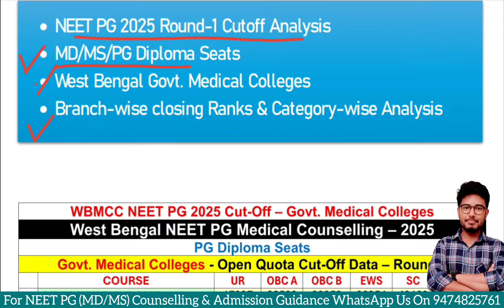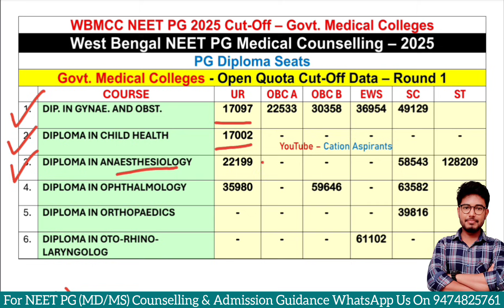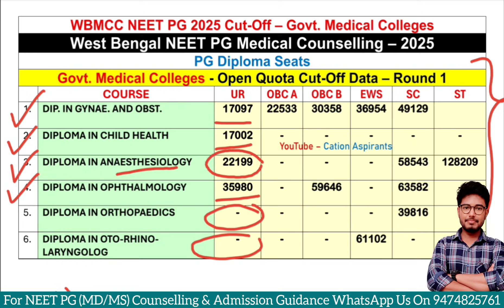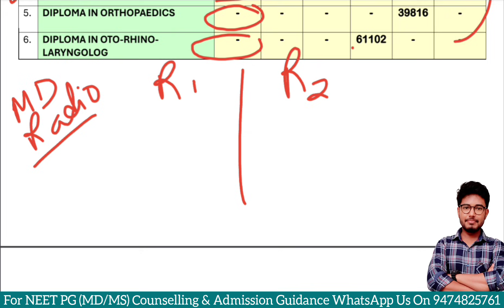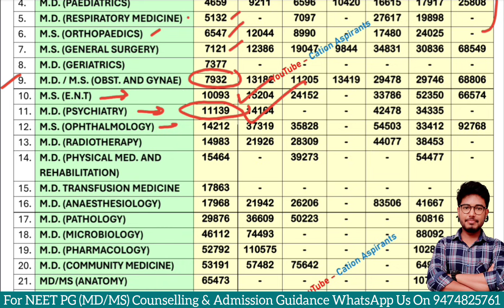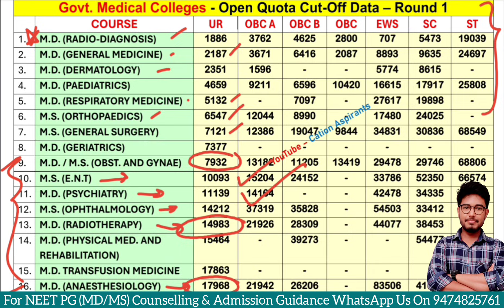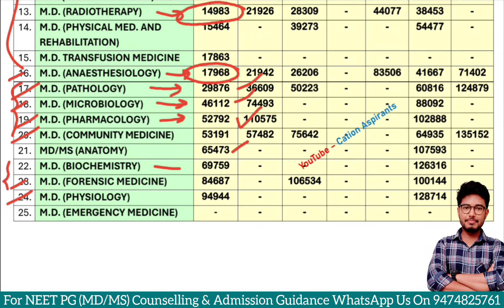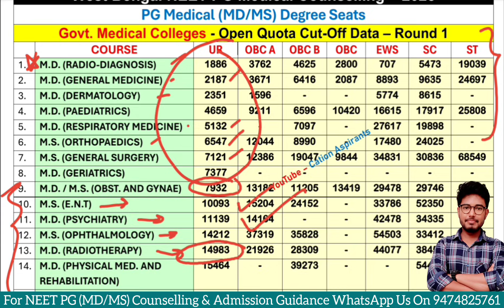WB NEET PG 2025 | Govt. MD / MS / PG Diploma Seats Round 1 Cut-Off Data 🎯 Category Wise All Branches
West Bengal NEET PG 2025: Round 1 Cut-Off Data 🎯 Category-Wise | Round 2 Expected Scores!

West Bengal NEET PG 2025 aspirants!
In this detailed video, I have covered the complete Round 1 Cut-Off data for all Govt. Medical Colleges in WB — including MD / MS / PG Diploma seats, category-wise and branch-wise!

You will also get:
✔️ Expected Round 2 Cut-Off predictions
✔️ Cut-Off Trend insights for all clinical & non-clinical branches
✔️ Govt. Medical college-wise trends
✔️ Previous year comparisons
✔️ Safe score range for Round 2

If you're aiming for a clinical branch in West Bengal or targeting Govt. colleges, this analysis will help you plan your Round 2 choices smartly.

📌 Covered in this video:

West Bengal NEET PG 2025 Round 1 Cut-Off (Category Wise)

Govt. Medical College MD/MS Seat Distribution

Branch-Wise Closing Ranks (Round 1)

Expected Round 2 Cut-Off (Based on trends)

Tips for West Bengal PG Counselling

West Bengal NEET PG round 2 expected cut off
MD MS seat matrix West Bengal
WB NEET PG 2025 counselling
NEET PG West Bengal cut off category wise
WB Govt. MD MS cut off 2025
WB NEET PG govt college cut off
WB NEET PG clinical branches cut off
WB PG medical admission 2025
NEET PG score vs rank 2025
West Bengal NEET PG 2025 round 1 cutoff
WB NEET PG 2025 cutoff category wise
NEET PG 2025 west bengal round 1 cutoff
West Bengal PG medical cutoff 2025
NEET PG 2025 all branches cutoff WB
WB NEET PG round 1 cutoff 2025
NEET PG category wise cutoff west bengal
West Bengal govt medical college cutoff 2025
NEET PG MD MS cutoff west bengal
NEET PG 2025 branch wise cutoff
WB MD MS cutoff round 1 2025
West Bengal NEET PG government colleges cutoff
NEET PG 2025 cutoff SC ST OBC EWS UR WB
West Bengal NEET PG round 2 cutoff prediction 2025
WB NEET PG 2025 expected score round 2
WB NEET PG counselling 2025 round 2 cutoff
NEET PG 2025 expected rank round 2
West Bengal PG medical round 2 cutoff 2025
NEET PG MD MS round 2 expected cutoff
NEET PG 2025 round 2 analysis
NEET PG clinical branches round 2 cutoff
WB NEET PG round 2 category wise cutoff
NEET PG 2025 safe score round 2
NEET PG seat allotment round 2 expected cutoff
NEET PG 2025 government college round 2 cutoff
Round 2 NEET PG 2025 admission cutoff
NEET PG 2025 state counselling round 2 cutoff
WB NEET PG round 2 branch wise cutoff
NEET PG 2025 expected cutoff for clinical branches
NEET PG 2025 round 2 score vs rank